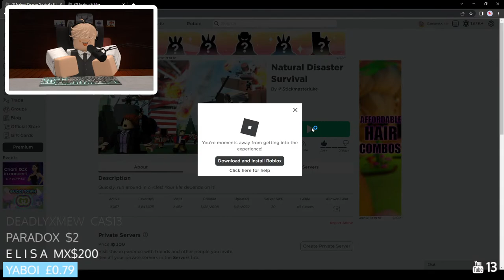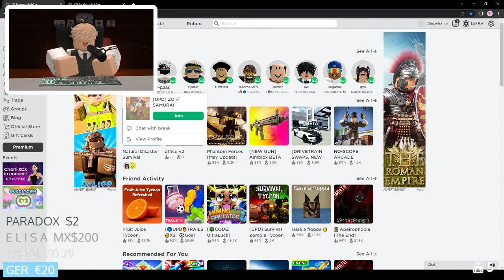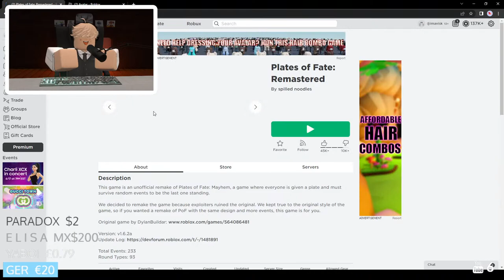Roblox Chill Live Stream | Playing Games :chill face:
We are playing Random Games on Roblox / Minecraft

!!! Please keep in mind you don't have to donate, just watching the stream helps !!!
AND THE STREAMS ARE FREE TO WATCH

:D Thank you guys °^°
👉The Donators  *List isnt edited anymore *
Toxic Radiationz $2.00
Dev Olif 3$
Roblox Demon $1.99
Mr Slightly 1.99$
brickbattles snipes 2£
MAZZ 26$
Uber Doge 32500 COP
Hxperion $22
Luka Playz £14
Shard 1$
Ph4nt0m 1.99$
Cristy Miles $10.97
CoaCo Clip $1.99
Awa Cisse $9.95
Noo3bs 21$
Jay yt1246 $1.99
merci studio CHF 10.00
SilentJocelyn $17.94
DER VINC CHF 2.00
Kostas 8.18€
Jason Cassel $12.00
chrissychris 75$
GlitchedWalker £40
Kaliodus $1.01
boringisthebest $3.00
SW_20 $2.00
lostkian 1$
Banna 5$
sim $10
Extravi 1$
Kostasx Gr €5.00
Loxius 2. $0.99
SoulWatchBot £1.00
Druze £2.00
AyyGhost €3.00
Tohkki $495
Javie Abdullah $6.00
TRB Studios £27.98
Mr Wolf €4.00
Overelm 1.99$
eyes sores 3$
Rachel Wang $1.99
Qozy 1€
RaRa Ryan CA$5.00
Bamshy 337.80$
Zello 35€
GlitchedWalker£4.98
IBoaMI£20.00
IBoaMI 2£
Tronix John 3.99$
FatZebraHD 13$
Redonimo  $10.00
Dean Mavrikis $5.00
Seniac £1.99
Elc - Cherri $1.99
Modern_Chris 4$
iXanderx 52.97$
Azadplayz $2
Spyro 1$
The Account 2$
Christopher Arriaza 1.99$
BOOM BOOM 1$
sebshady 4.95$
Holsen 7$
Eaxarex 33$
Chromey 5.50$
Ivan 2.25$
Direpig 4$
Polk RBLX 1$
HeatherZ (Key) 6$
Sparky The Youtuber 1$
Karl Nodland 46$
Paul 14.99$
Annoymous 10$
Leandro 1 R$